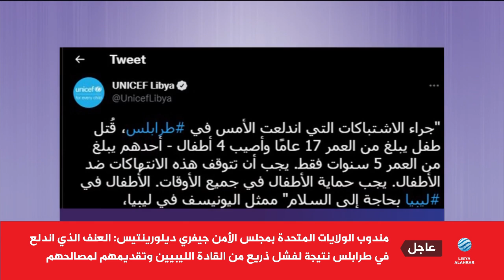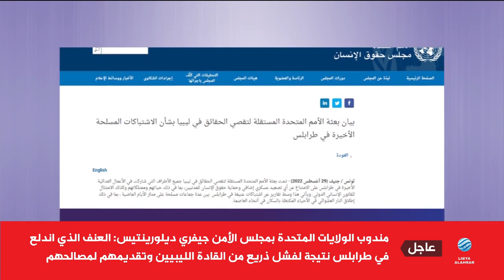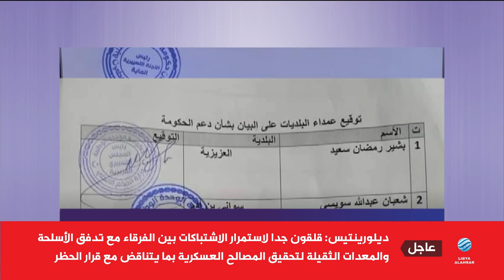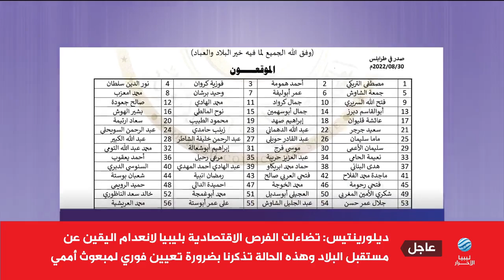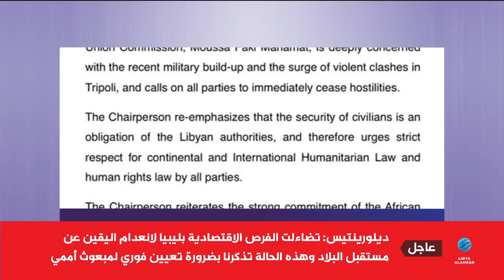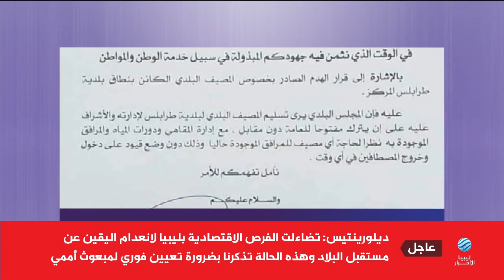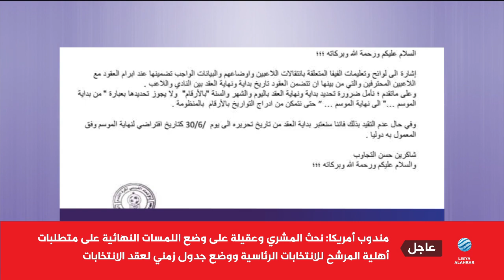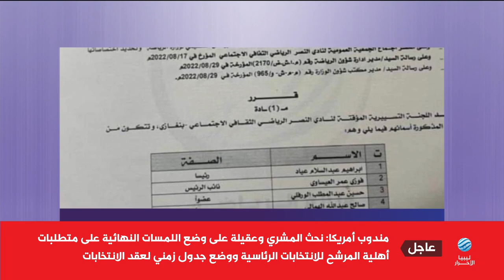الليلة 30-08-2022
أبرز العناوين

"اشتباكات طرابلس" على طاولة مجلس الأمن-
بلديات تدعم حكومة الدبيبة ومبادرة للانتخابات-
سرت.. اعتقالات ومداهمات لليوم السابع-